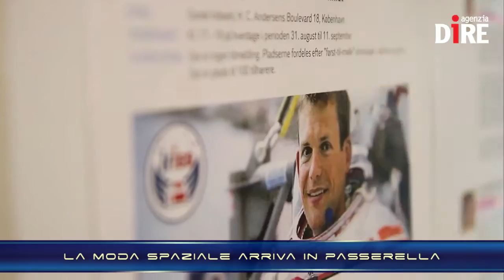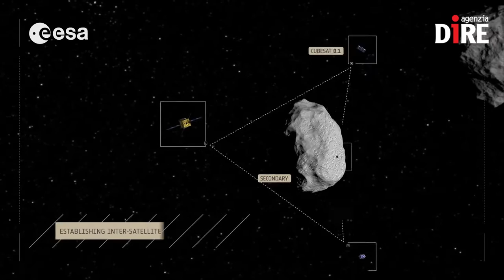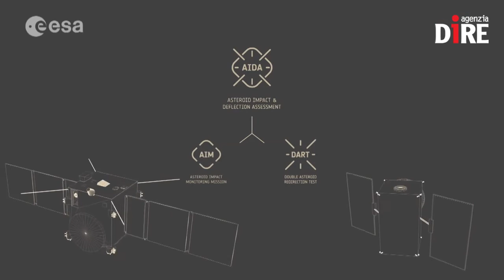SCIENTIFICAMENTE: Esa e Nasa difendono la terra dagli asteroidi. Il Programma AIDA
La Terra ha bisogno di difendersi. E' esposta non solo ad azioni umane spesso dannose, ma deve fronteggiare anche insidiosi pericoli che arrivano dallo Spazio. Uno dei più temuti è l'impatto violento con asteroidi, impossibili da intercettare e fermare. Finora, almeno.

Nelle NEWS:
- Gli straordinari occhi di New Horizons
- Una maratona corsa... Nello Spazio
- Cygnus è partita
- La moda spaziale arriva in passerella